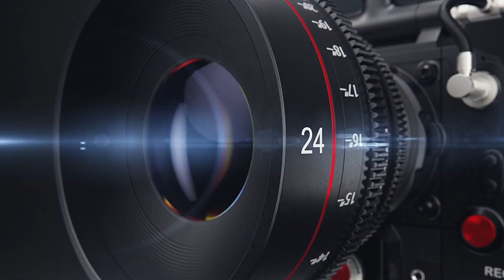best pre wedding 2023//Akshay & Naicey //Manmeet studio Mandsaur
Our Specialty :: Pre Wedding Shoot, Cinematography, Short Film Shot Royal Wedding Shoot, Portfolio, Modeling, Helicam Shots, Wall LED Live, Youtube Program Shoots And Many More,